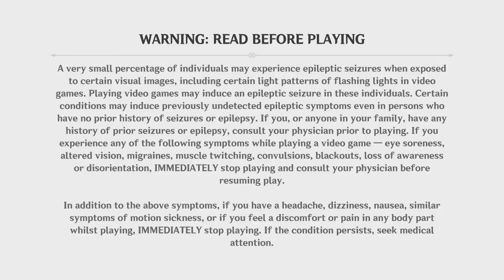Genshin Impact_20210901004545